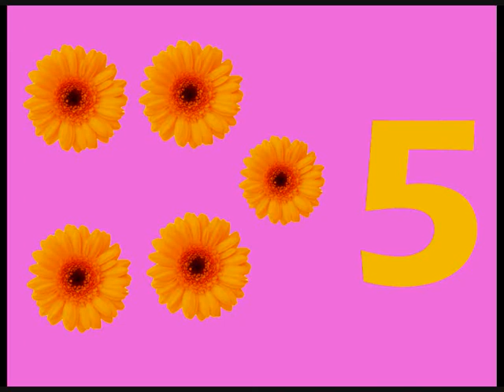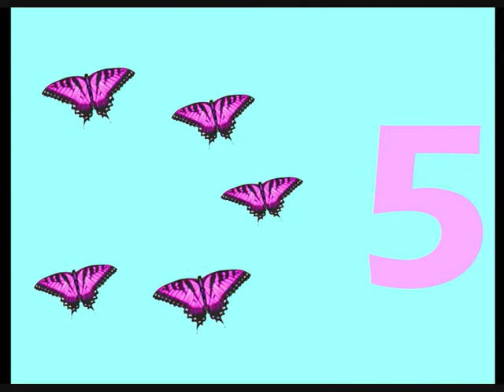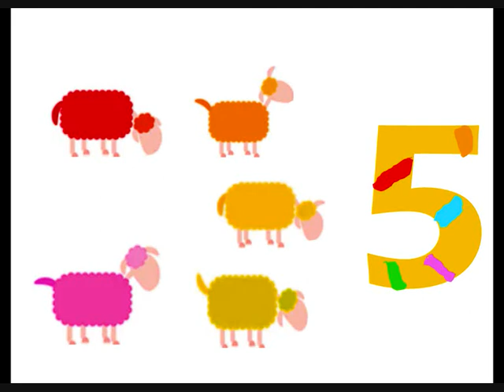5 ' İ ÖĞRENİYORUM - 2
5 ' İ ÖĞRENİYORUM  -  5 SAYISI  -  5  VİDEOSU  -  5 RAKAMI  -  SAYILARI ÖĞREN  5 ' İ  ÖĞREN  -  OKUL  ÖNCESİNDE SAYILAR   5  SAYISI  -   @cansuhocaokuloncesi